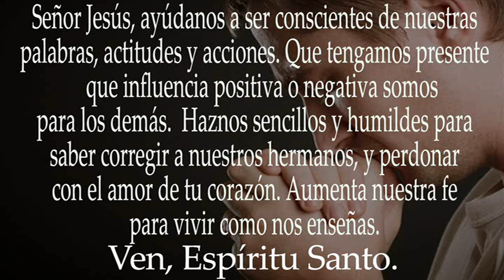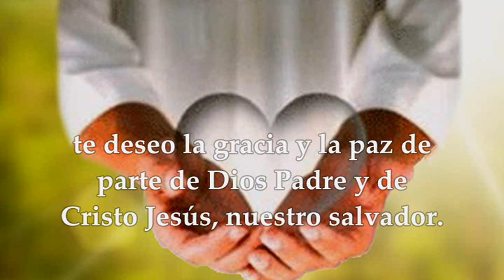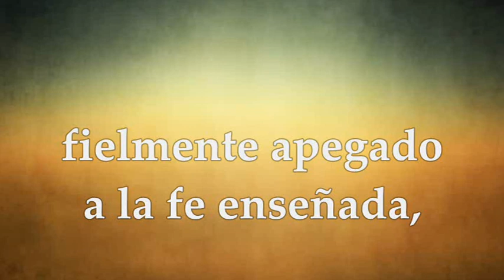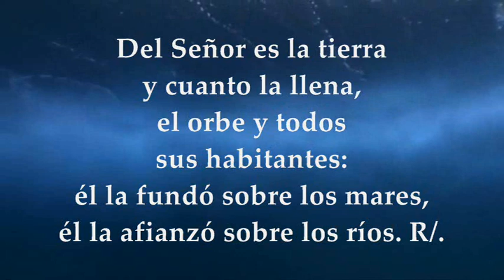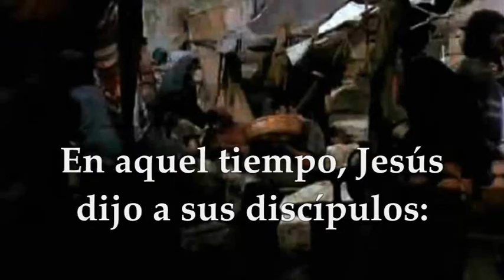EVANGELIO LECTURAS LUNES 7 DE NOVIEMBRE DE 2022 | LUCAS 17,1-6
EVANGELIO Y LECTURAS EUCARISTÍA LUNES 7 DE NOVIEMBRE DE 2022 LUNES XXXII TRIGÉSIMA SEGUNDA SEMANA DEL TIEMPO ORDINARIO Primera Lectura: De la carta del apóstol san pablo a Tito 1,1-9 Salmo 24 (23),1-2.3-4ab.5-6 R/. Éste es el grupo que viene a tu presencia, Señor Evangelio según San Lucas 17,1-6